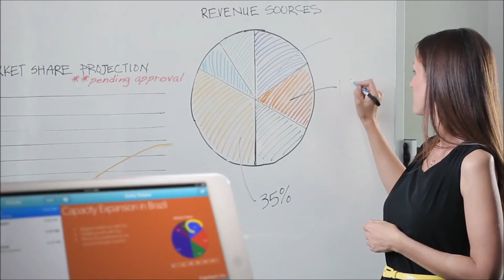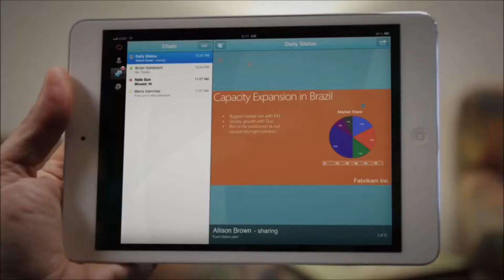Usando Microsoft® Lync 2013 (Incluye Subtitulos)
Microsoft Lync 2013, le ayuda a mantener comunicaciones de alta calidad con su equipo de trabajo, clientes y  proveedores de forma simple y sencilla. Puede realizar Chat, Tener presencia en Documentos de Office 2013, hacer llamadas de voz, o video llamadas hasta con 10 Participantes simultáneos, o realizar video conferencias hasta con 250 asistentes,  por Internet Explorer; conferencias que puede grabar si lo desea.  El acceso a Lync puede ser desde Windows 7 o Windows 8, iPad, iPhone, dispositivos Android, Windows Phone, Tabletas con Windows RT o con un navegador Web, como Internet Explorer Chrome, o Mozilla